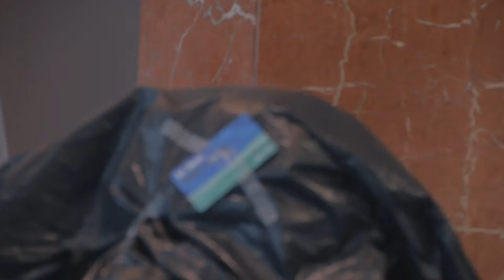Garbage bag project at a VIP entrance of 2015 HongKong Art Basel, 2015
A beatiful performer was in the garbage bag costume and tryed to get in the VIP enterance with VIP card at 2015 Art Basel HongKong. Unfortuantury after got in the autority came and told us that we are not allowed to do art without payment. Basel taken the costume away from her by force for preventing further 'problems'.